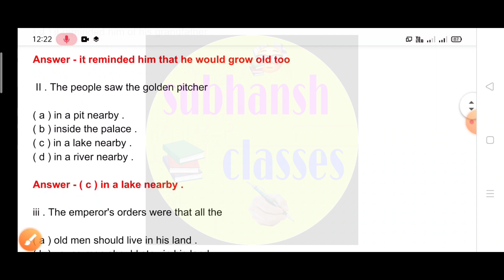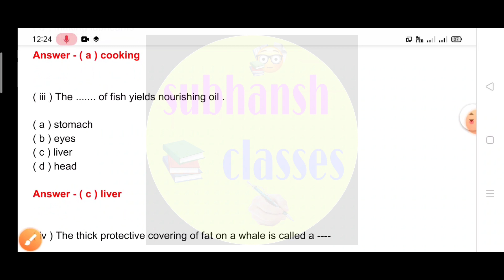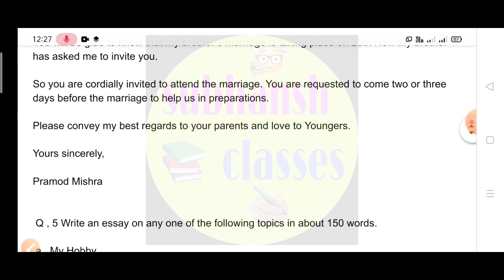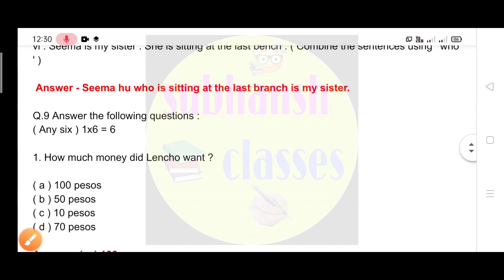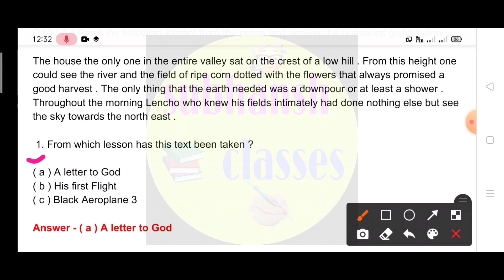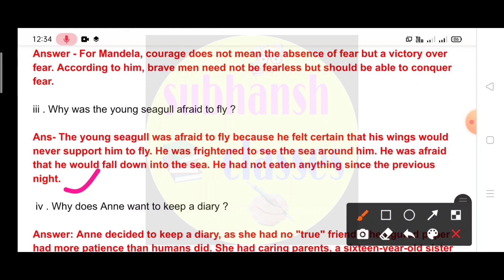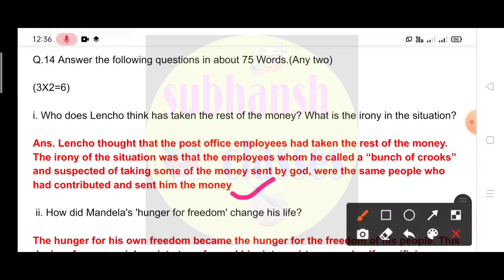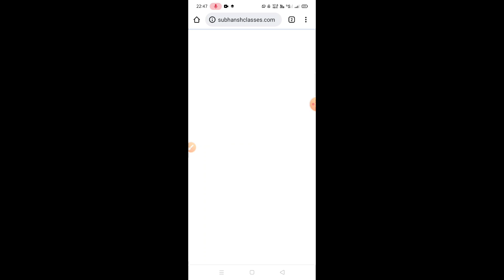mp pre board class 10 English paper 2022 full pdf solutions//अंग्रेजी प्री बोर्ड परीक्षा कक्षा 10 हल